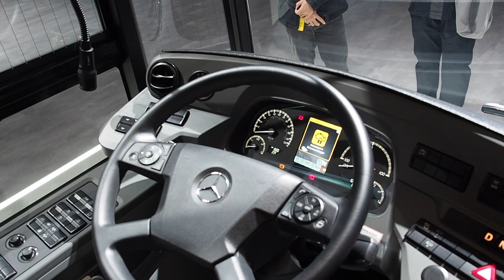Mercedes Benz eCitaro